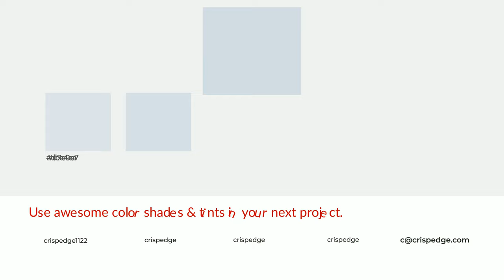Shades & Tints of A Dime a Dozen color d3dde4 A Warm Blue color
Shades of A Dime a Dozen color d3dde4 Warm Shades of A Dime a Dozen with Blue hue for your project!

Shades
Hex bbc4ca

Tints
Hex d7e0e7